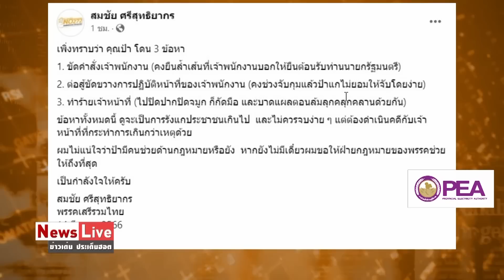“ปารีณา"เปิดใจสุดทนลากคนเหมือนเอาหมาเข้าบ้าน "บิ๊กตู่"เสียคะแนน ถ้าเป็นลูกน้องตนจะไล่ออก:Matichon TV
“เอ๋ ปารีณา ไกรคุปต์” อดีต ส.ส.ราชบุรี เป็นภาพที่เจ้าหน้าที่ทำเกินไปที่ทำเกินไป เป็นภาพที่ไม่ดี ลากกับพื้นเหมือนเอาหมาเข้าบ้าน  ต้องหาวิธีที่ทำเหมือนกับคน /ขอเวลาผู้ใหญ่ไปลงพื้นที่อย่าเอาความเดือดร้อนให้ประชาชน หวังว่าจะฟังเสียงเล็ก ๆ   เป็นนักการเมืองต้องรับสภาพ การกระทำครั้งนี้ ส่งผลต่อคะแนนนิยม พล.อ.ประยุทธ์ จันทร์โอชา  ถ้าเป็นลูกน้องของตนจะไล่ออกทันที